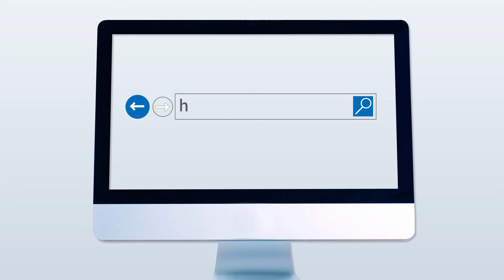[함께가게CF] 타이어1번가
상호 : 타이어1번가